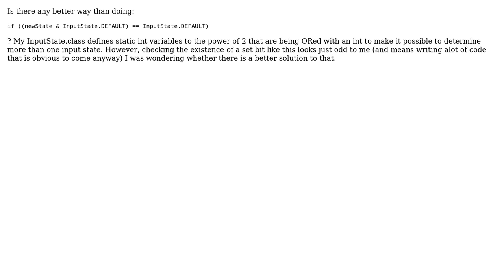Code Review: ANDing ints in Java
With thanks & praise to God, and with thanks to the many people who have made this project possible! | Content (except music & images) licensed under CC BY-SA | Music | Images & others | With thanks to user Bruno Costa user Belserich and the Stack Exchange Network Trademarks are property of their respective owners. You are responsible for your own actions.